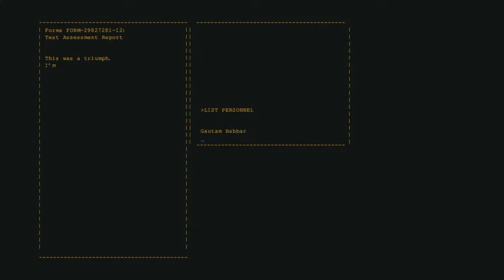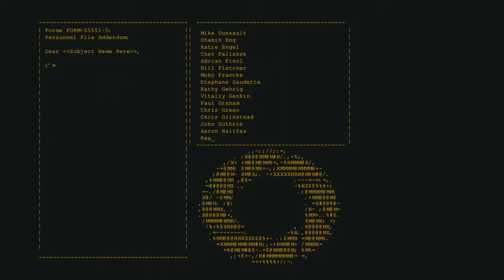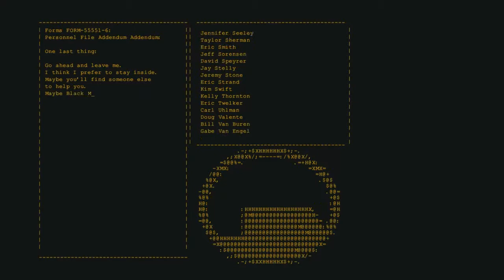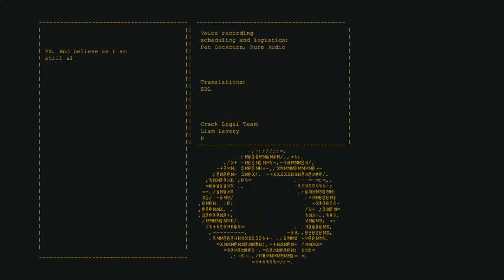Portal part 3 Both endings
Fun fact: The original title was "Portal part 3 Both endimgs" for a full year and a half before I noticed